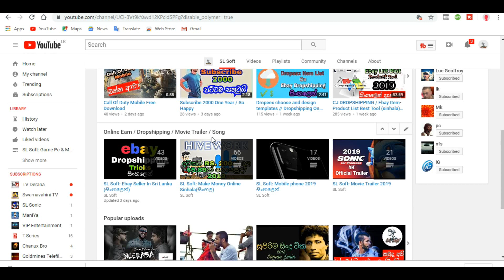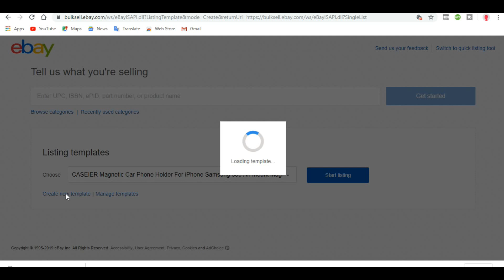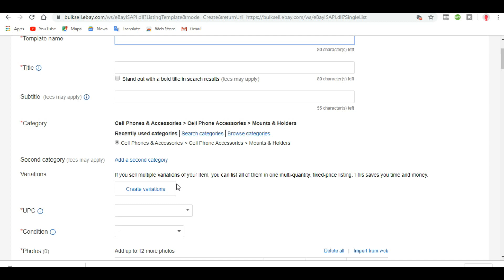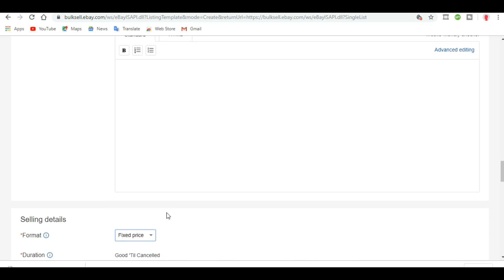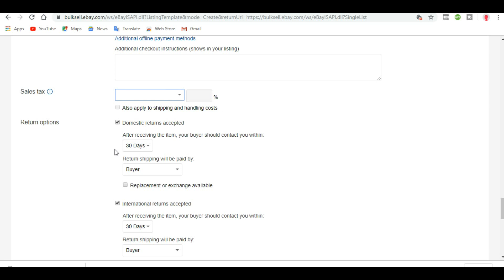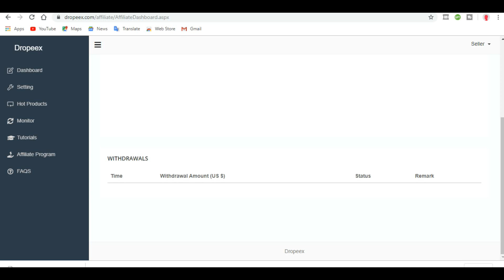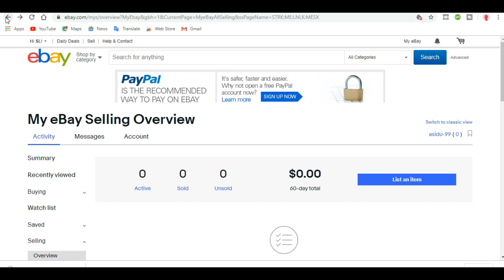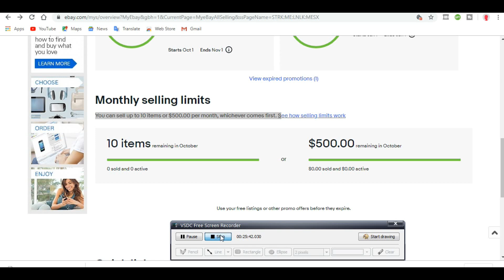Dropshipping On Ebay / Sell Limit Up / ✔️ or ❌❓( සිංහලයන් )